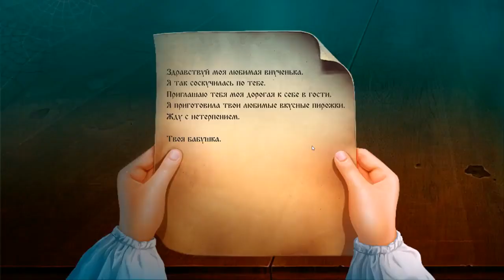Masha - Rescues Grandma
Masha es una muchacha traviesa, encantadora, y muy muy valiente, que fue invitada por su querida Abuela a disfrutar del té de la tarde...

Por supuesto, Masha tendrá que atravesar el bosque. Un bosque peligroso, para poder llegar a la casa de su Abuela.

Ella se encontrará con varias personas y personajes tomados de los mejores cuentos de hadas y también el Gran Lobo Malo. ¿Que hará Masha? ¿Enfrentarse al Lobo Malo, o huir para salvar su vida?